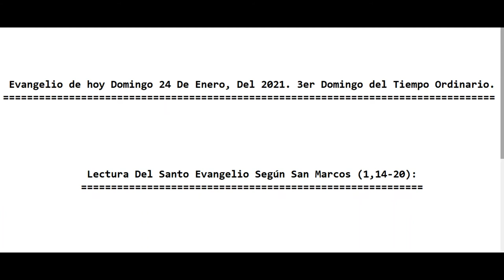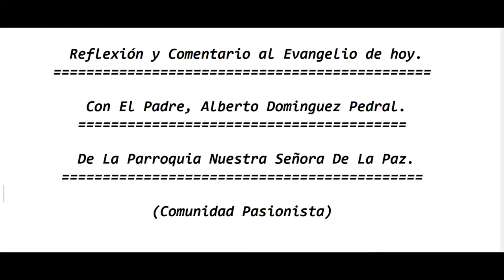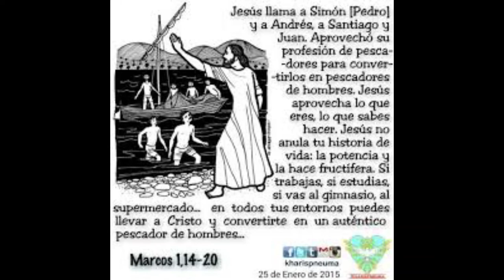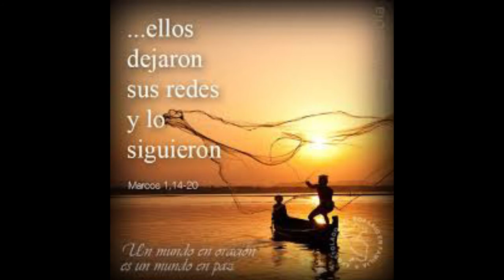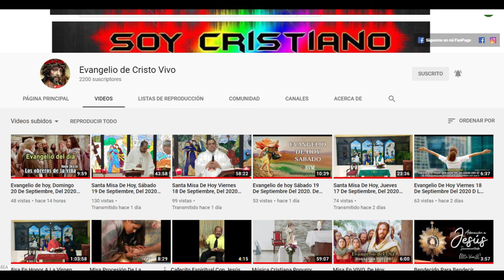Evangelio de hoy Domingo 24 De Enero, Del 2021. 3er Domingo del Tiempo Ordinario. (Padre Alberto)